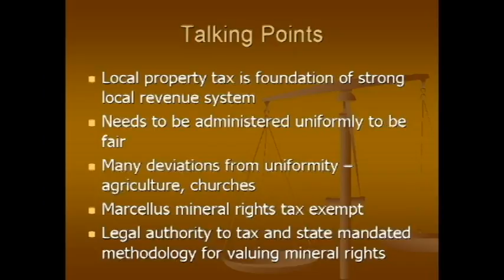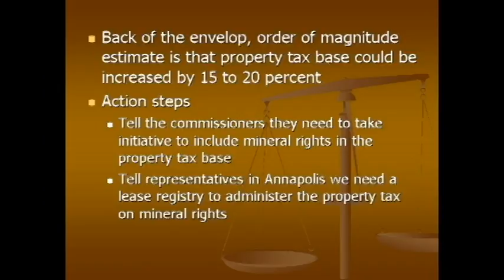Michael Bell - Marcellus Shale and Deep Creek Lake Forum 2012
Introducing his presentation as "totally non-controversial," Mike Bell talked about a specific issue: the absence of taxation on mineral assessment.

Filmed and Produced by Jeremy Murray of J.R.Murray Productions